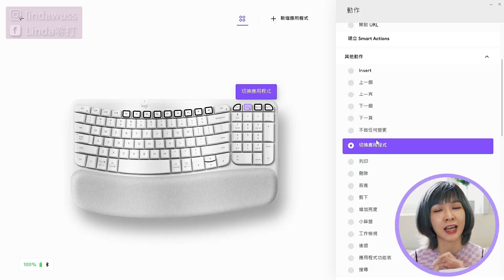Logitech X 3C Youtuber Linda 新品 Wave Keys 功能分享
Logitech 新品 Wave Keys 人體工學鍵盤，12/6 全新上市